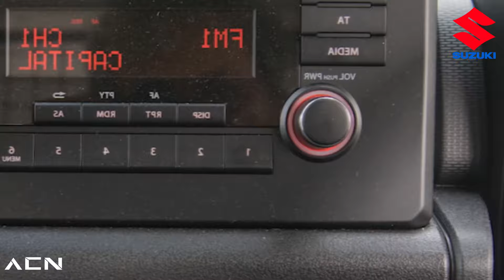5 AUTOS PROHIBIDOS en NORTE AMERICA!